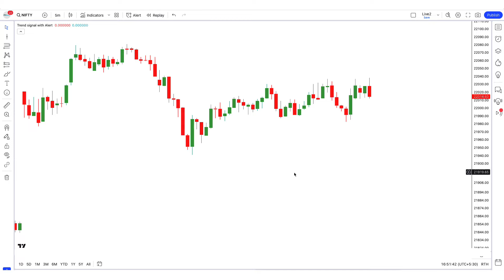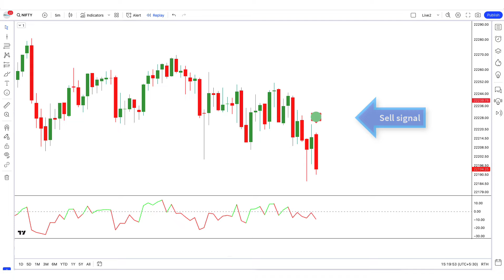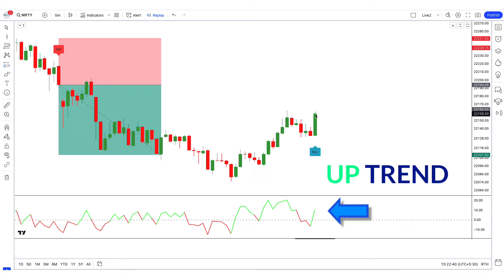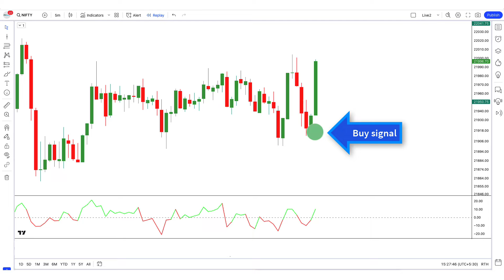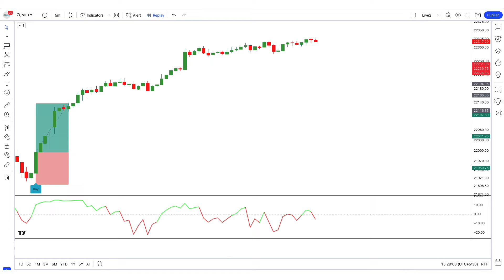Best Intraday Trading | Superalgo Indicator | Buy Sell Indicator Trading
Stock To India is for anyone with a keen interest in learning more about trading in the financial markets including Forex, Stock Trading. Whether you are a complete beginner or an experienced Trader, our videos have the complete experience.

Follow on Tradingview -

Risk Warning
Trading  Forex, CFDs, Crypto, Futures, and Stocks involve a risk of loss. Please consider carefully if such trading is appropriate for you. Past performance is not indicative of future results. Articles and content on this website are for Trading Education purposes only and do not constitute investment recommendations or advice.
In this video topic:---intraday trading
forex
best tradingview indicator
Superalgo Indicator
stock market
scalping trading strategy
tradingview
nifty 50 live trading
nifty prediction
swing trading
option selling strategies
ramban strategy
sbin
hdfc bank share
stock to india
accurate trader
order flow indicator tradingview
tradingview gratis
tradingview crack
genius tradeWhich indicator is best for trend?
How do I add an alert to an indicator in Tradingview?
What is the trend confirmation indicator?
How do I create an alert for RSI indicator in Tradingview?
Trend signal with alert free
Best trend signal with alert
most accurate trend indicator
trend indicators list
top 20 trading indicators
best trend indicator for day trading
Is RSI divergence good indicator?
What is the best timeframe for RSI divergence?
How do you calculate RSI divergence?
क्या आरएसआई विचलन अच्छा संकेतक है?